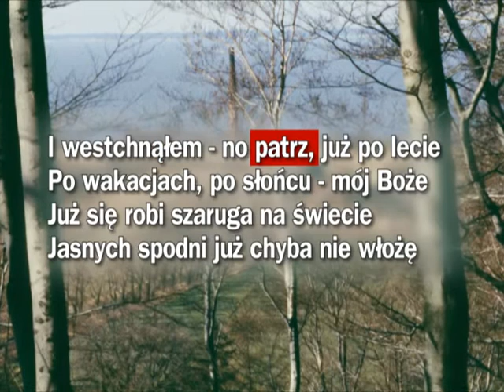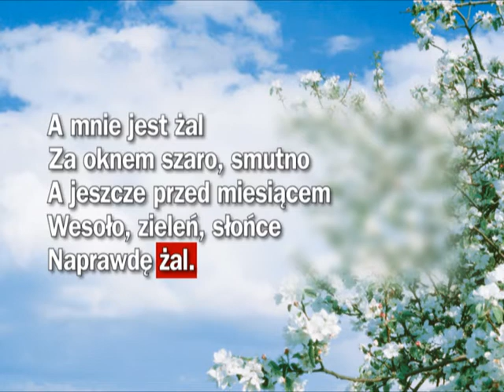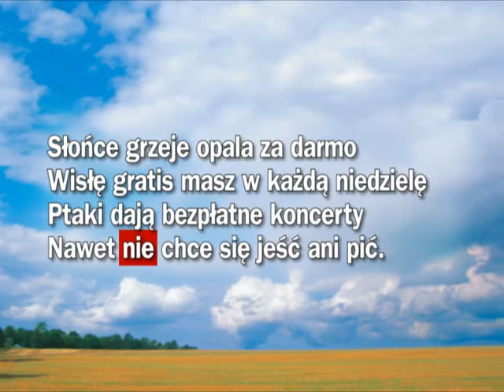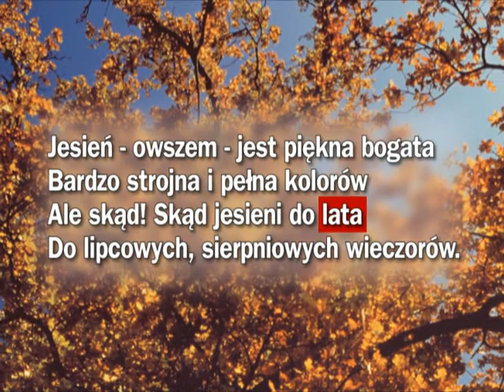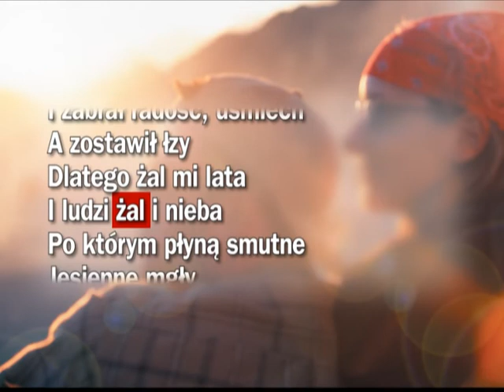KARAOKE - Tip Top - A Mnie Jest Szkoda Lata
Tip Top - A Mnie Jest Szkoda Lata (Karaoke)